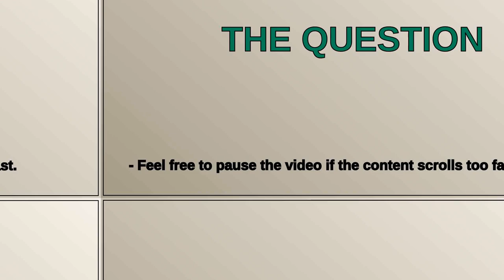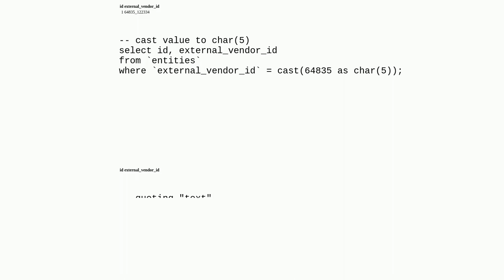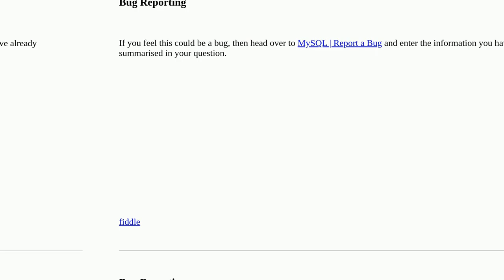Dba: data with underscore in it is being selected rather than being excluded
data with underscore in it is being selected rather than being excluded

A special thanks goes out to the community

  mysql-5.7 mysql